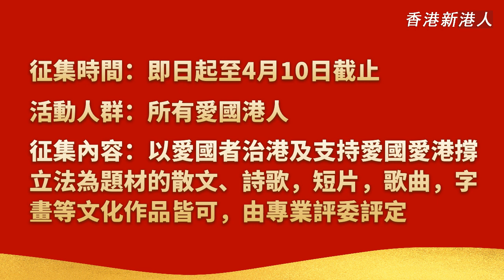香港新港人愛國撐法文藝作品征集評選活動誠邀您參與